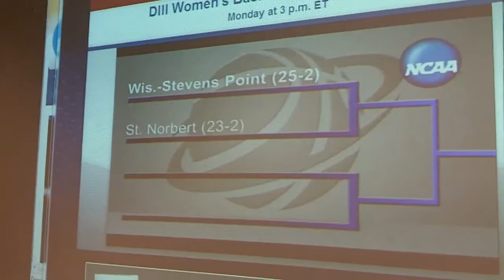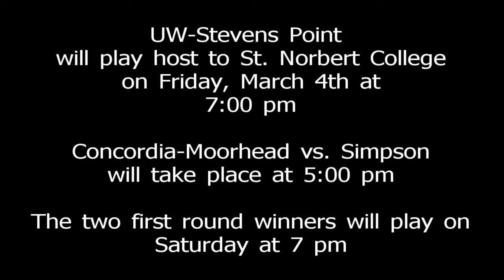2011 NCAA Selection Show-Womens Basketball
Selection Show of the 2011 NCAA Division III Women's basketball tournament